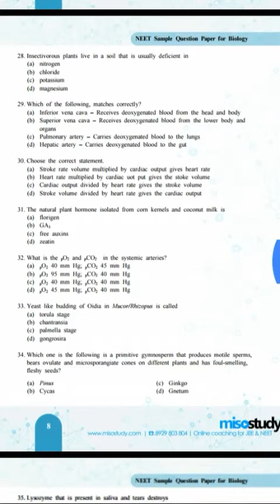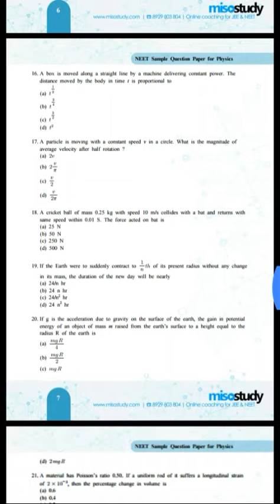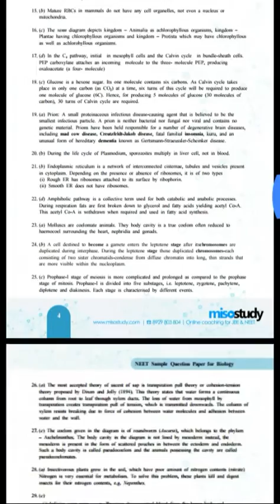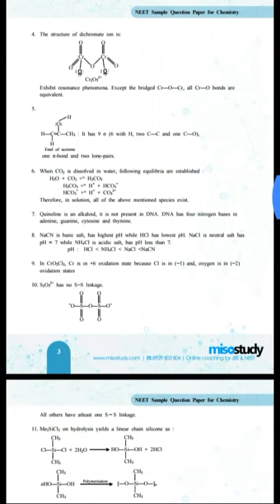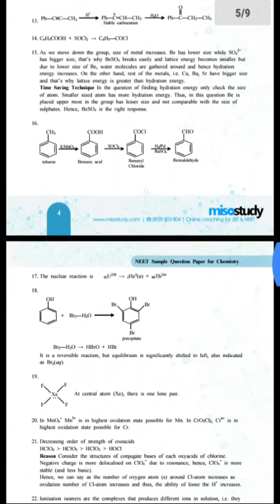NEET( 2018) SAMPLE QUESTION PAPER WITH IMPORTANT BIOLOGY,PHYSICS ,CHEMISTRY QUESTIONS WITH SOLUTIONS